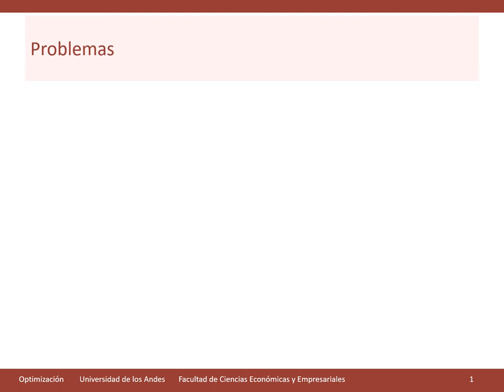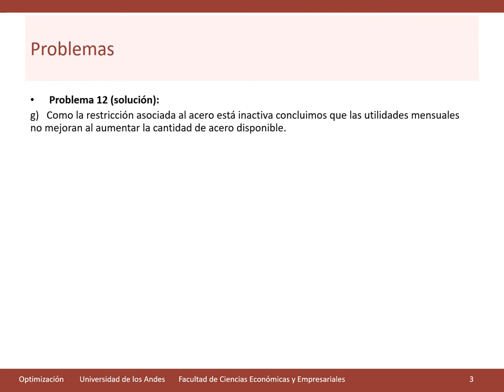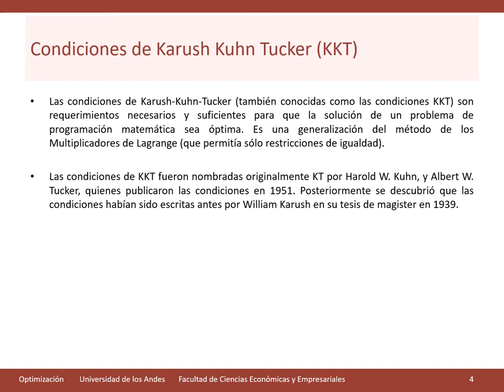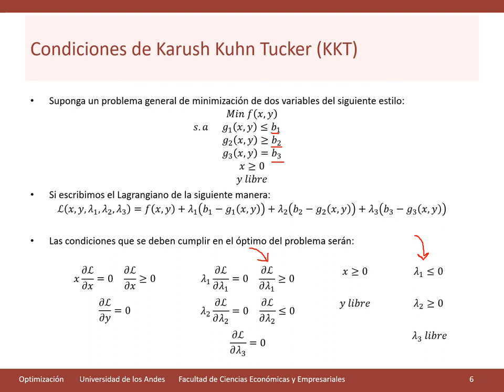2020-01 Clase 12 30-04 Optimización con Restricciones de Desigualdad (Parte B)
2020-01 Clase 12 30-04 Optimización con Restricciones de Desigualdad (Parte B)

Condiciones de KKT
Analizar interpretación económica de los lambda.
Dependiendo del criterio de optimización, un aumento o disminución en b, puede significar que la restricción sea menos o más restrictiva, por lo que puede permitir alcanzar un valor de la función objetivo mayor o menor.
Analizar casos detalladamente e interpretar signo y valores de lambdas.